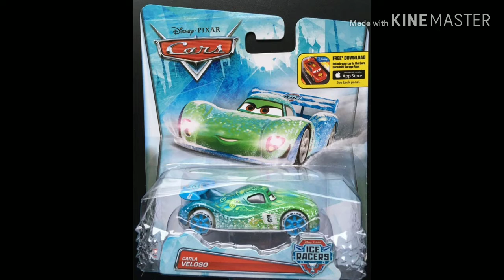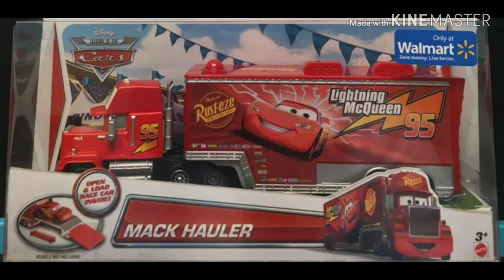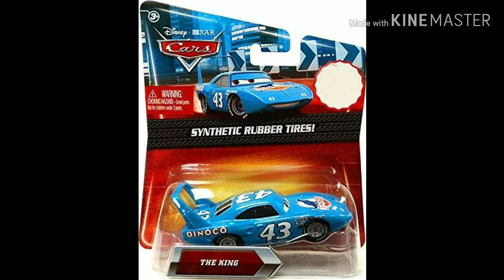Hotwheels Disney Cars Toys